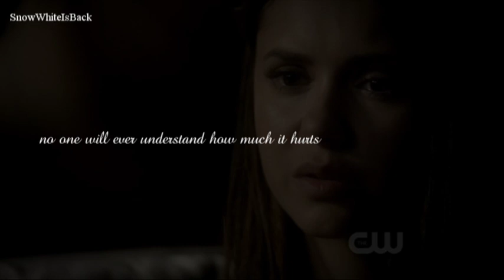Stefan & Elena || You lost me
Finally I had time to make a new edited video. My inspiration for this vid was the latest episode of The Vampire Diaries ( 3x12 ).

SONG
Linkin Park-Numb (Dubstep Remix)